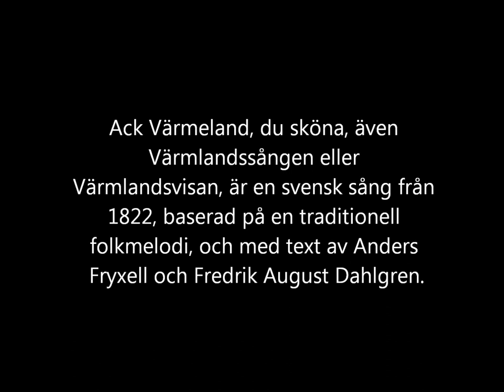BROKEN DOOR - Ack värmeland du sköna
All photos are taken by me.

Ack Värmeland, du sköna, även Värmlandssången eller Värmlandsvisan, är en svensk sång från 1822, baserad på en traditionell folkmelodi, och med text av Anders Fryxell och Fredrik August Dahlgren.